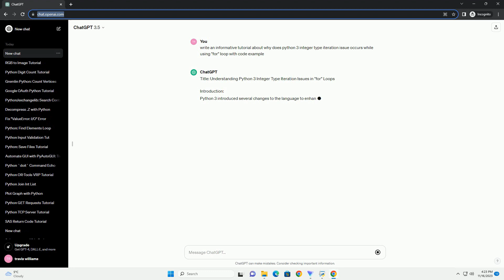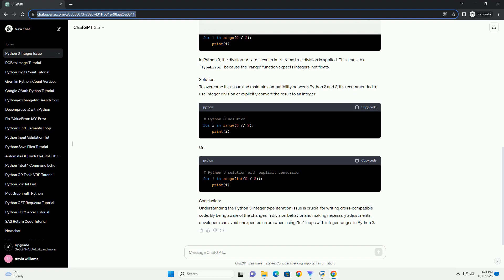why does python 3 integer type iteration issue occurs while using for loop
Title: Understanding Python 3 Integer Type Iteration Issues in "for" Loops
Introduction:
Python 3 introduced several changes to the language to enhance its consistency and usability. One such change involves the handling of integer division and iteration, which can sometimes lead to unexpected behavior when using "for" loops. This tutorial aims to shed light on the reasons behind the Python 3 integer type iteration issue and provides code examples to illustrate the concepts.
Background:
In Python 2, the division of two integers would result in integer division, truncating any decimal places. However, Python 3 introduced true division, which retains decimal places and returns a float result. While this change improves the accuracy of mathematical operations, it can lead to unintended consequences when used in iteration.
Python 3 Integer Type Iteration Issue:
The Python 3 integer type iteration issue occurs when using the "range" function in a "for" loop, especially when iterating over a range of numbers. The change in division behavior can affect the loop's range and may lead to unexpected results.
Code Example:
Let's consider a simple example to illustrate the issue:
In Python 2, the division 5 / 2 results in 2 due to integer division. Thus, the loop iterates over the range [0, 1].
Now, let's see the same code in Python 3:
In Python 3, the division 5 / 2 results in 2.5 as true division is applied. This leads to a TypeError because the "range" function expects integers, not floats.
Solution:
To overcome this issue and maintain compatibility between Python 2 and 3, it's recommended to use integer division or explicitly convert the result to an integer:
Or:
Conclusion:
Understanding the Python 3 integer type iteration issue is crucial for writing cross-compatible code. By being aware of the changes in division behavior and making necessary adjustments, developers can avoid unexpected errors when using "for" loops with integer ranges in Python 3.
ChatGPT